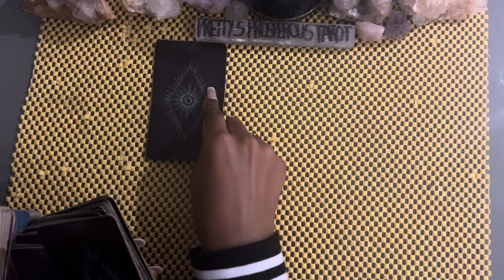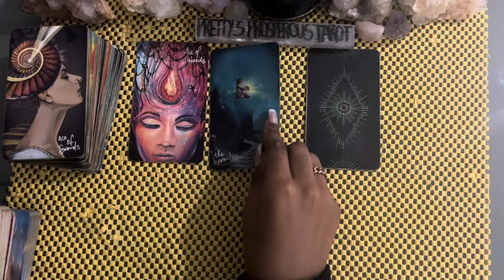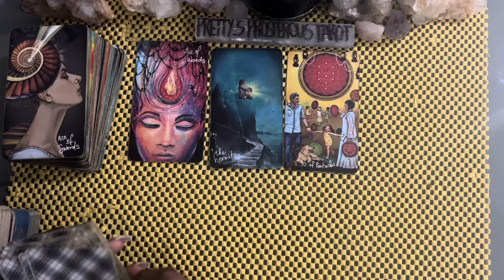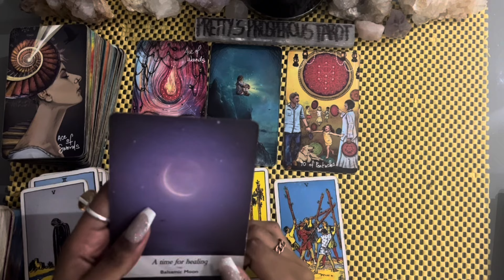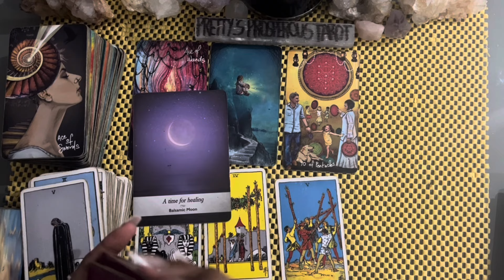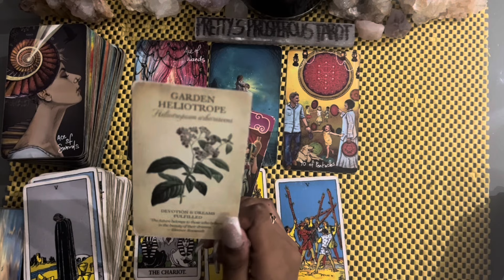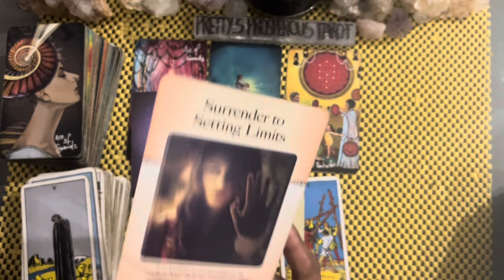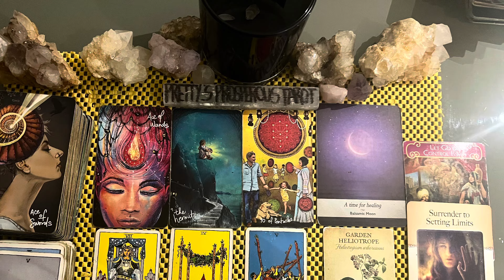Taurus love tarot reading ~ Apr 19th ~ you’re heavily on their mind